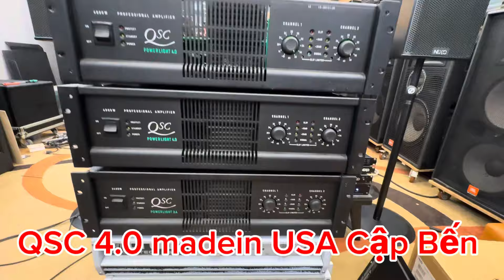Đẩy Mỹ QSC Powerlight 4.0 Cập Bến: Sắc Nét Từng Chi Tiết, Giá Tốt Bất Ngờ l CAO JBL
QSC Powerlight 4.0, dòng đẩy công suất đến từ Mỹ, đã chính thức cập bến, hứa hẹn mang lại trải nghiệm âm thanh vượt trội cho các dân chơi âm thanh chuyên nghiệp. Với thiết kế tinh tế và sự chú trọng đến từng chi tiết, chiếc đẩy này nổi bật với ngoại hình sắc nét và chất lượng bền bỉ theo thời gian.

Sở hữu công suất mạnh mẽ, QSC Powerlight 4.0 được xem là "trợ thủ đắc lực" trong những dàn âm thanh lớn, đảm bảo hiệu suất ổn định ngay cả trong điều kiện làm việc khắc nghiệt. Khả năng xử lý âm thanh tuyệt vời, độ méo thấp, và âm thanh rõ ràng là những ưu điểm nổi bật của dòng đẩy này, khiến nó trở thành lựa chọn hàng đầu cho các sự kiện, hội trường, và không gian giải trí lớn.

Điều khiến anh em không thể bỏ qua chính là mức giá quá hợp lý, bất ngờ so với chất lượng và độ "chất" mà sản phẩm mang lại. Đây thực sự là cơ hội không thể tốt hơn để nâng cấp dàn âm thanh của mình với một thiết bị chuẩn Mỹ, bền bỉ và hiệu suất cao.

Nếu anh em đang tìm kiếm một chiếc đẩy mạnh mẽ, chất lượng vượt trội nhưng vẫn đảm bảo tính thẩm mỹ, thì QSC Powerlight 4.0 chắc chắn là lựa chọn không thể bỏ qua. Hãy nhanh tay sở hữu để không bỏ lỡ cơ hội nâng tầm trải nghiệm âm thanh của mình!
👉 Showroom: 319 Hoàng Mai,  TP. Hà Nội
👉  Fanpage:   / caojblthietbiamthanhcaocap